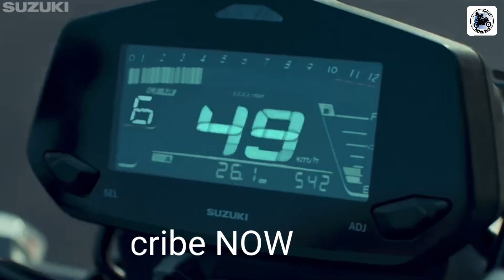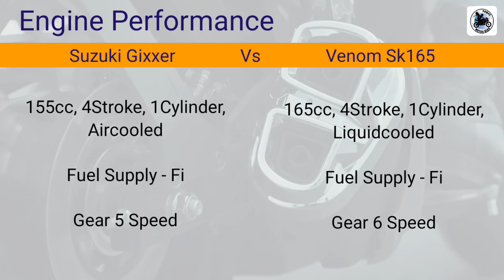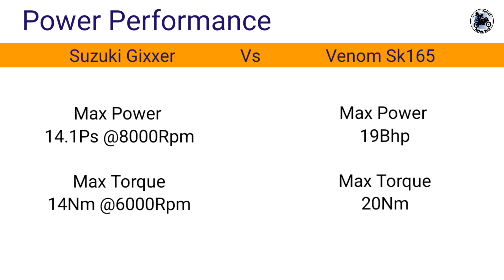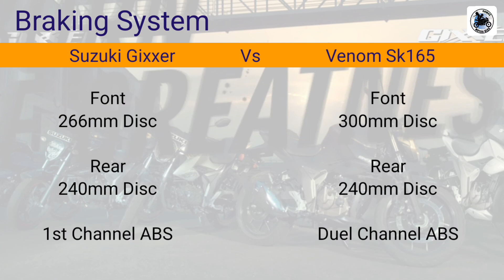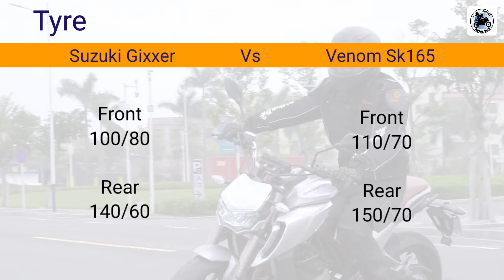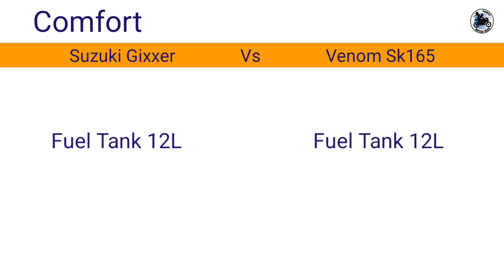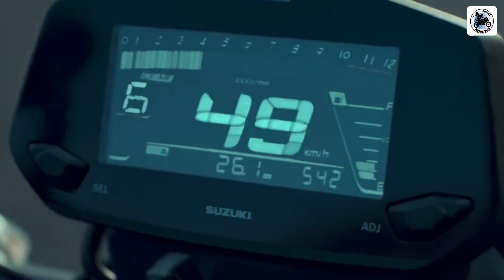Venom SK165 vs Suzuki Gixxer | Top 2 Bike Compair | বাংলাদেশের রাস্তা কাঁপানো ২টি Naked Bike 2023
Hi Guy Finally Taro Launch Venom Sk165 in Bangladesh.

check the full details of THIS Bike in this video.

This is the most awaited bike in Bangladesh.